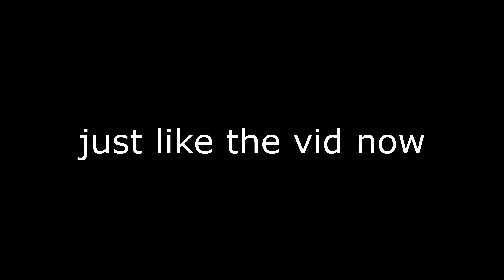Editing So FAST You LIKE THE VID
:::::::My Settings::::::::
DPI: 800
Mouse Sensitivity X: 13.0%
Mouse Sensitivity Y: 13.0%
Targeting Sensitivity: 50.0%
Scope Sensitivity: 50.0%